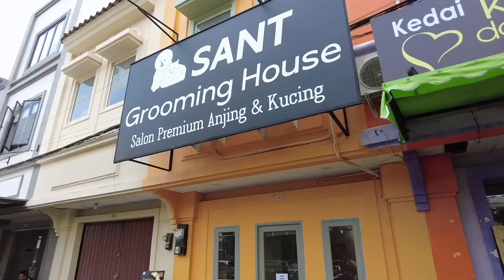NASI KAPAU LEVEL ELITE - LAMAK BANA !!!